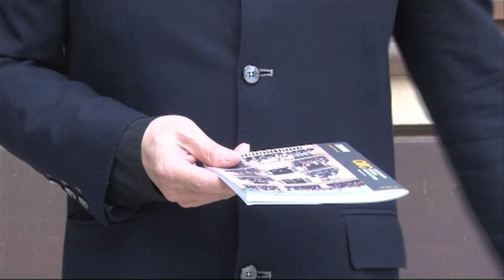TEMPORADA 2015-2016 Orquestra Simfònica de Barcelona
Presentació de la Temporada 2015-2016 de l'Orquestra Simfònica de Barcelona i Nacional de Catalunya. Comença la festa de la clàssica!